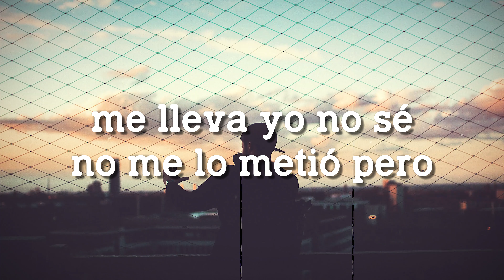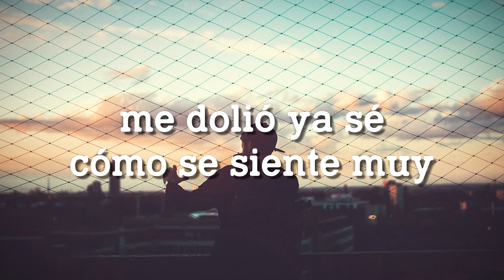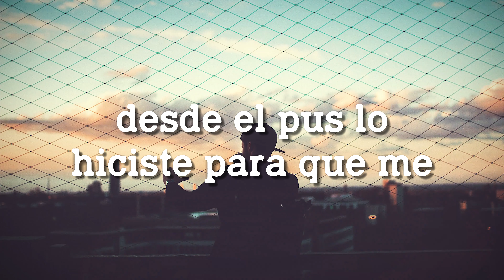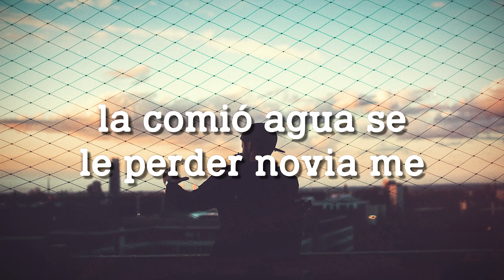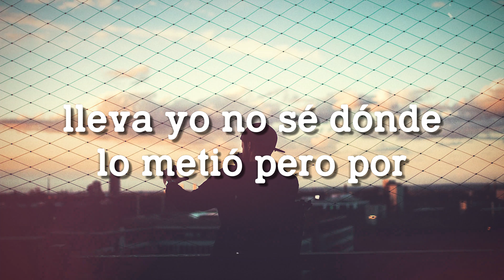OUCH - Mau y Ricky (Lyrics) 💸